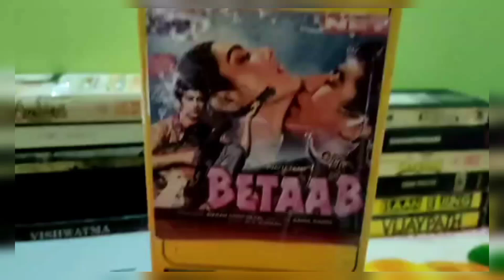NATIONAL NV G-10 (SILVER COLOR)VCR FOR SALE, 98729-13743.